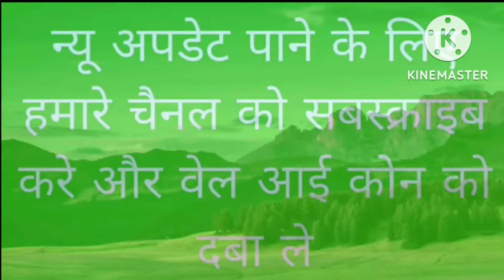Ghum Hai Kisi Ke Pyar Mein | 9 November | सवी started crying to meet her Aai साई.😭😭